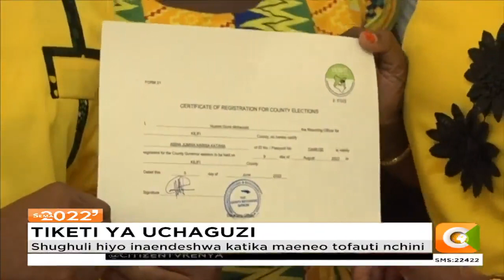Mung'aro, Jumwa waidhinishwa kumenyana kwenye ugavana Kilifi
Wagombea wawili wa kiti cha Ugavana huko Kilifi kwa tikiti ya ODM na UDA Gideon Mung’aro na Aisha jumwa wameidhinishwa rasmi na IEBC kuwania kiti hicho.
Baada ya kuidhinishwa rasmi Mung’aro ambaye alikuwa ameandamana na mgombea mwenza wake ameahidi kuendesha kampeni zake zote kwa amani. Mung’aro amewataka wagombea wengine kutoka kaunti hiyo pia kuzingatia amani wanapofanya kampeni zao. Naye Aisha jumwa amesisitiza kuwa wao watahakikisha kuwa wanafanya kampeni za amani. Wawili hao  wameidhinishwa rasmi na afisa msimamizi wa IEBC kaunti ya Kilifi Hussein Bule Mohamed.